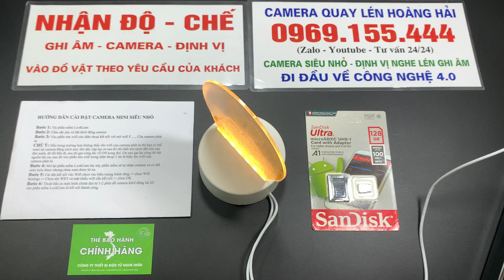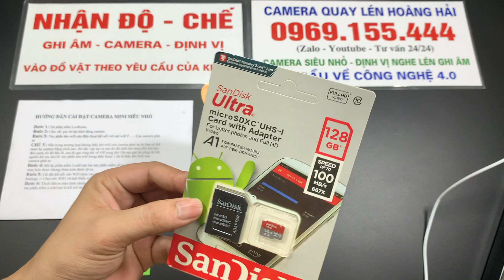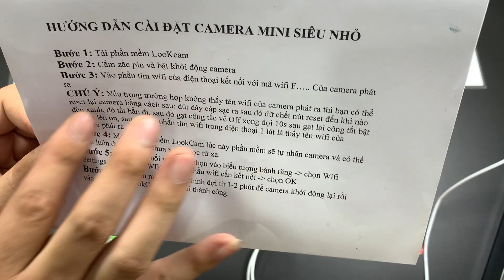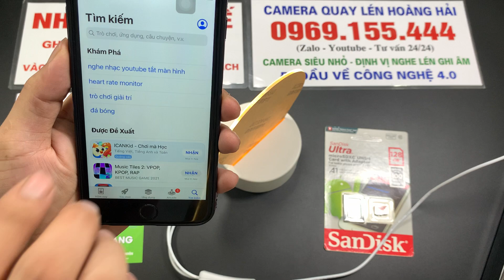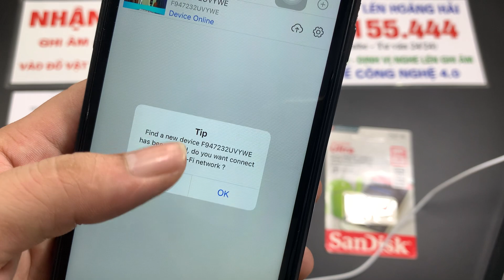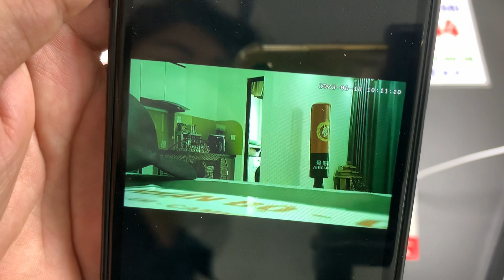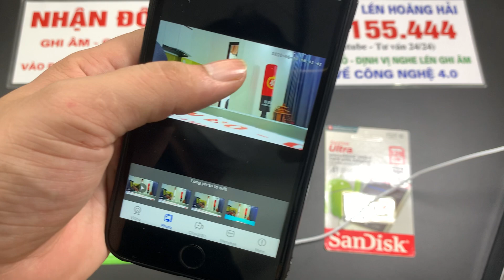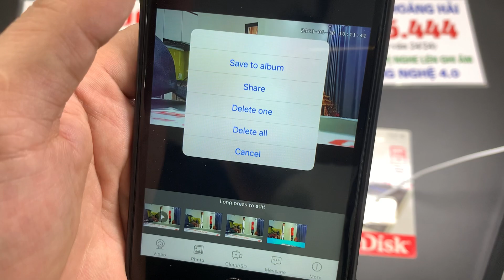Camera Đèn Ngủ 3D - Mẫu Camera Để Trong Phòng Ngủ Kín Đáo Không thể Phát hiện Theo Dõi Bí Mật Từ Xa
Camera ngụy trang đèn ngủ 3D hàng nhập khẩu đang là mẫu sản phẩm bán chạy nhất hiện nay bởi mắt camera dễ dàng ngụy trang vào mẫu đèn ngủ tình yêu 3d cực đẹp dường như không thể phát hiện. Đắc biệt camera đèn ngủ tình yêu 3d nhập khẩu đã sử dụng phần mềm mới lookcam giúp bạn xem từ xa không giới hạn khoảng cách dù bạn ở bất cứ nơi đâu thay thế cho phần mềm cũ hdminicam đã bị lỗi
Camera đèn ngủ 3d có rất nhiều ưu điểm vượt trội như:
- Sử dụng phần mềm mới lookcam giúp bạn xem từ xa không giới hạn khoảng cách một cách dễ dàng và xem rất mượt mà không bị giật, lạng và điện thoại chỉ cần có 3G/4G/Wifi
- Dung lượng pin dùng được 10 tiếng liên tục, ngoài ra muốn sử dụng lâu thì các bạn hoàn toàn có thể cắm sạc trực tiếp để sử dụng 24/24
- Góc quay 170 độ cực rộng
- Có hộp tản nhiệt chống nóng cực tốt giúp tăng tuổi thọ cho máy cũng như không gây bỏng rát trong quá trình sử dụng
- Dây cáp dù chống đứt, chống va đập cực tốt
- Có 7 bộ mắt cúc áo kém theo
- Hỗ trợ thẻ nhớ 256GB giúp lưu trữ dữ liệu tốt